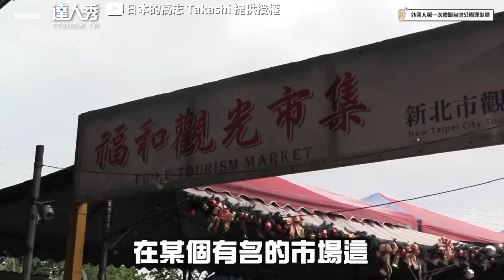【日男體驗$100台式公園理髮 留3年長髮全剪光網驚：變帥了】｜@takashi88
真的有變帥欸🤣(木子編)